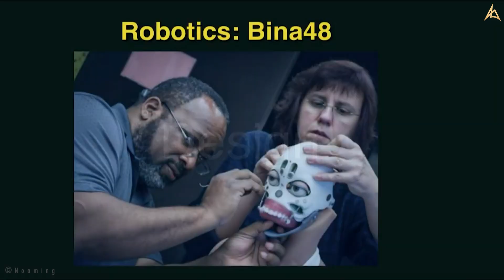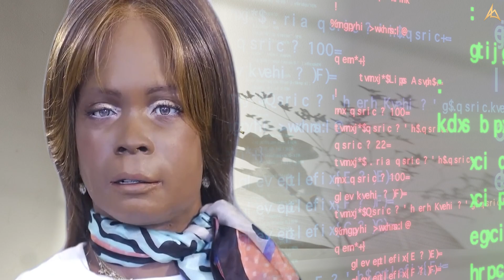Robot Bina48 A Mind Made Machine | First Humanoid Robot | Robotic World Full Episode-1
The following documentary, "BINA48- A Mind Made Machine," is presented for informational and entertainment purposes only. The content is based on real events and individuals, specifically featuring BINA48, an advanced humanoid robot.

Factual Accuracy: While efforts have been made to ensure the accuracy of the information presented, this documentary may contain factual inaccuracies or omissions. Viewers are encouraged to verify details independently, especially in situations where the information may have evolved since the production of this documentary.

Subject's Consent: The individuals featured in this documentary, including BINA48, have provided their consent to be included. However, it is essential to recognize that consent may not cover all aspects of the documentary, and individuals' perspectives may change over time.

Sensitive Content: The documentary may explore sensitive topics, including but not limited to artificial intelligence, robotics, consciousness, and personal experiences.

Legal Considerations: This documentary does not provide legal advice. Viewers are advised to consult with appropriate professionals or authorities for specific legal or ethical concerns raised by the documentary.

Viewer Responsibility: Viewers are responsible for their interpretation of the documentary and any actions they may take based on its content. The creators of this documentary are not responsible for the consequences of viewer decisions.

By accessing and viewing this documentary, viewers acknowledge and agree to the terms outlined in this disclaimer. The creators of "BINA48- A Mind Made Machine" reserve the right to amend or update this disclaimer as necessary.

Noaming is authorized to upload this video. Using of this video on other channels without prior permission will be strictly prohibited.

Documentary
Noaming
Nepal
YouTube Creators
machine learning
machine
artificial intelligence in hindi
noaming
chinese
chinabina48 video
uploadminds?
engineering
tech innovation
bina48 interview
elon musk deep mind
bina48
bina 48
ai news
sophia the robot singing
bina48 ex,mindfile
ideacity,business
tech news
medicine
engineer
bina48 siri
bina48 2019
bina48 2018
tech trends
bina48 robot
bina48 scary
bina 48 robot
finance news
unexplained